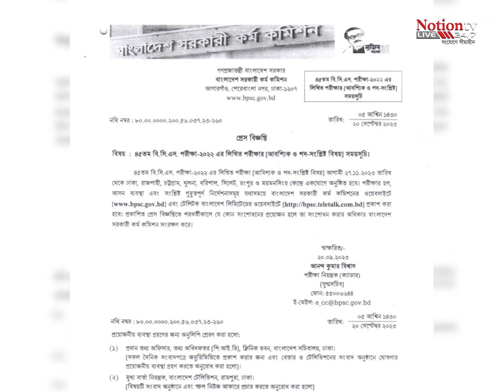৪৫তম বিসিএস : লিখিত পরীক্ষার তারিখ জানাল পিএসসি || NOTION TV 2023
৪৫তম বিসিএস : লিখিত পরীক্ষার তারিখ জানাল পিএসসি
৪৫তম বিসিএসের লিখিত পরীক্ষা গ্রহণের চূড়ান্ত তারিখ জানিয়েছে সরকারি কর্ম কমিশন (পিএসসি) ।   NOTION TV 2023

Visit our Online Portal : notionmedia.tv

Concept                 : Dr. Gulshan  Akter
Planning                : Engr. A.K.M. Jahidul Alam
Business Adviser : Md. Quamruzzaman
Supervision           : A K M Jakirul Alam
Producer                : Md Rana Mia
Cameraman          : A R Alam
Edit                         : A H Rana

Label                      : Notion TV
Date                        : 21 September 2023
TC                           : 07 :00  PM

Notion TV Official Address:
Notion Creative House Ltd. (Notion TV)
Sonartori Tower, 12 Bir Uttam C. R. Dutta Road,
Dhaka-1205, Bangladesh.

** ANTI-PIRACY WARNING **
This content is Copyright to NOTION TV. Legal action will be taken against those who violate the copyright of the following material presented!

Please avoid other methods of copying or duplicating the video, and help us support anti-piracy measures in any way you can. Thank you -NOTION TV Team...

আমাদের ভিডিও আপনাদের ভাল লাগলে কমেন্ট ও লাইকের মাধ্যমে জানান। আর বন্ধুদের মাঝে আমাদের ভিডিও যতখুশি শেয়ার করতে পারেন। কিন্তু পুন: আপলোড করবেন না। নোশন টিভির চ্যানেলে আপলোডকৃত সকল কনটেন্টের মালিকানা নোশন ক্রিয়েটিভ হাউজ লিমিটেড। যথাযথ অনুমতি ব্যতিত আমাদের ভিডিওয়ের বেআইনি ব্যবহার দণ্ডনীয়।